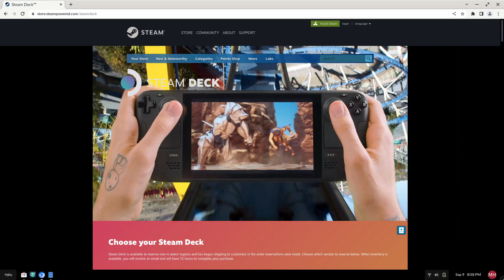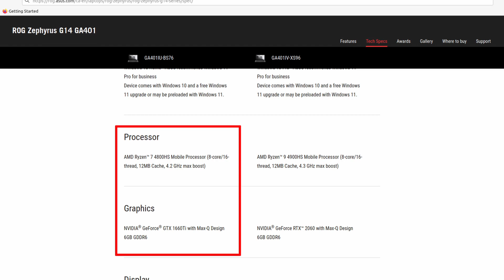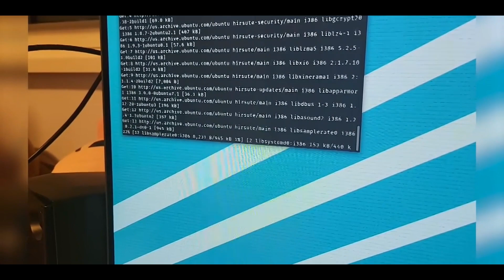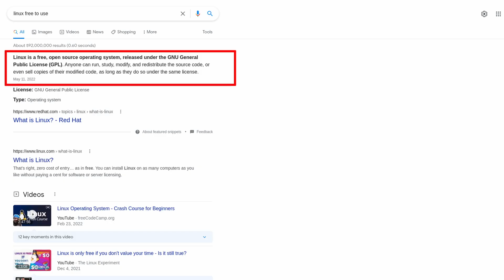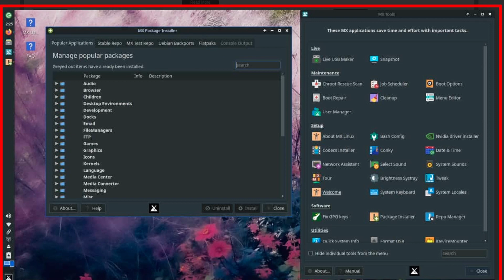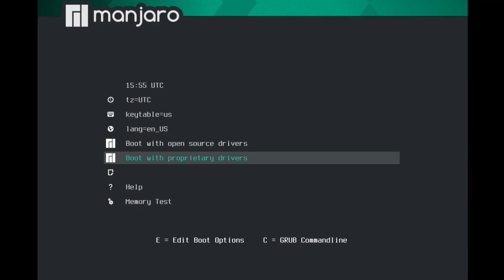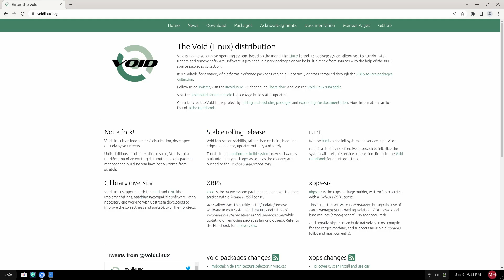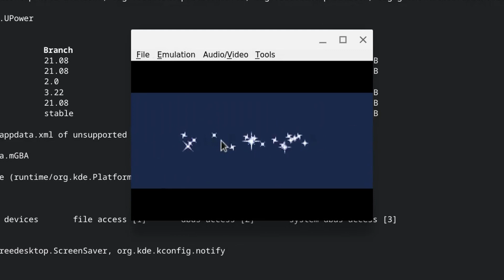How To Pick A Gaming Distro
All the Linux Guru out there are trying to promote multiple distributions at the same time for ne Linux users, I was doing the same for years. This video will instead give out some general suggestions on how to pick your first Linux dstribution for gaming so you would not be overwhelmed by all the choices.

1. camera
2. lens
3. The gaming laptop
4. Editing machine
5. Editing monitor
6. video capture card

Timestamp:
0:00 - Why do we have to pick Linux distribution
1:20 - check the game on protondb before using Linux
1:57 - know your system before picking Linux distribution
2:55 - pick from what you already knew
3:15 - why people failed on their first try when gaming on Linux
3:35 - the one distribution you need to start with
3:50 - do not use Mint on high end laptop
4:06 - check if you are comfortable with the creator of Linux Distribution
4:49 - stay your comfort zone when using linux
4:55 - things to look out before using Linux
5:00 - make sure you like the default theme
5:59 - check dual boot tutorial when picking distribution
6:22 - search how to install nVidia proprietary driver before installing the system
7:12 - use Ventoy for Linux installation (and Windows)
7:57 - install Linux on your hard drive
8:13 - how to install steam on any Linux distribution
8:30 - how to get uPlay working with protontricks
8:39 - use Lutris and other launchers for Windows applications and games
9:00 - play retro games on Linux
9:17 - gaming using flatpak on Linux